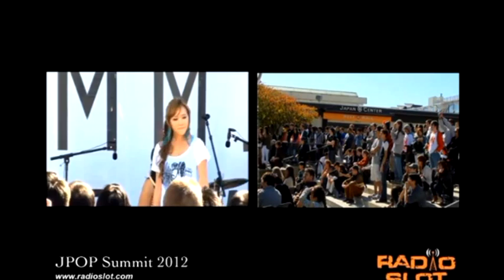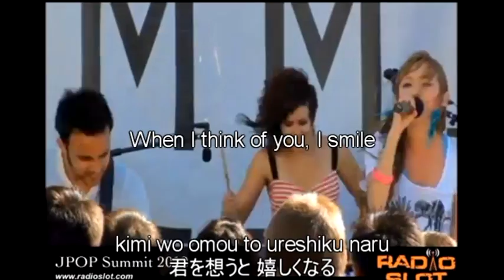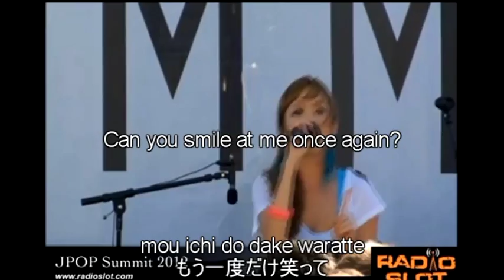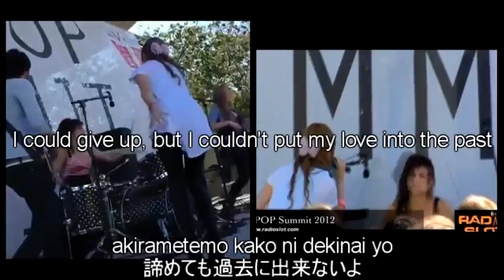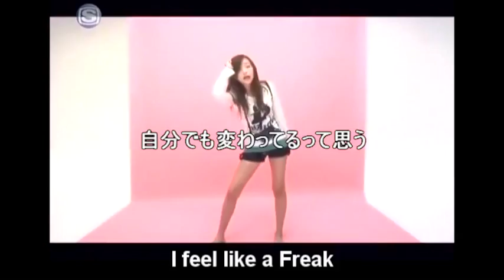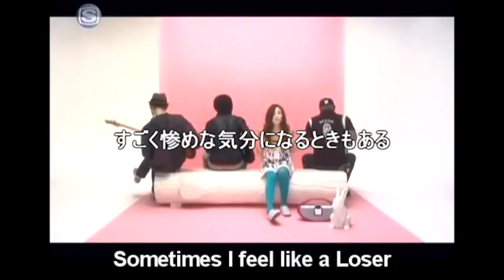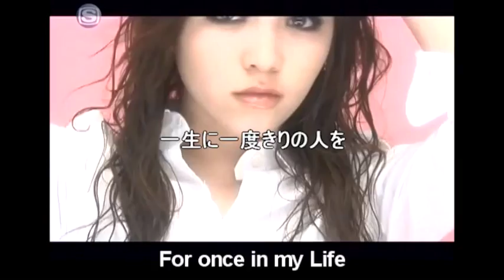Kylee Saunders - Anywhere / Missing / You Get Me (Japanese - English sub / lyrics)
00:00
03:08
07:52
11:18 Yukata / Samba

Kylee Saunders カイリー